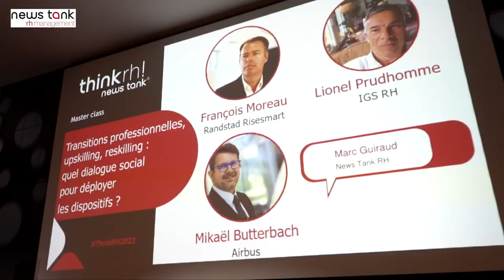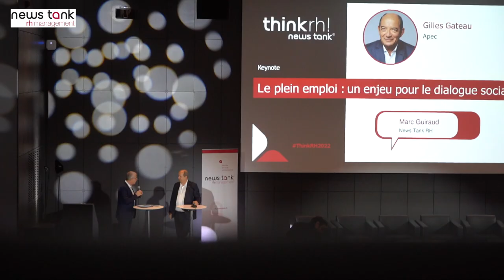Reportage vidéo Think RH 2022 : revivez les moments forts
La 4ème édition de Think RH, organisée par News Tank RH et RH Matin sur le thème : « Dialogue social & avenir du travail : comment se réinventer », a été dense.
Entre session en présentiel et live streaming, le rendez-vous des leaders des écosystèmes RH et du syndicalisme s’est déroulé le 7 juillet 2022 à Sorbonne Université, Campus Pierre et Marie Curie (Paris V).
Cette édition s’est révélée aussi marquante car elle a permis de célébrer le 5ème anniversaire de News Tank RH.
A travers ce reportage vidéo, revivez le déroulé de cette journée ponctuée de keynotes, de masterclass et de tables rondes.
C’est également l’occasion de découvrir en bonus des contributions inédites d’intervenants en marge du plateau central dans l’auditorium comme celles de :
- Myriam El Khomri, Directrice du conseil, Siaci Saint Honoré, ancienne ministre du Travail, de l’Emploi, de la Formation professionnelle et du Dialogue social
- Jama Lachkar, Responsable développement RH & relations sociales, Groupe Seb, membre de Social Demain
- François Moreau, Secrétaire général, Groupe Randstad France,
- Gilles Gateau, Directeur général de l’APEC.